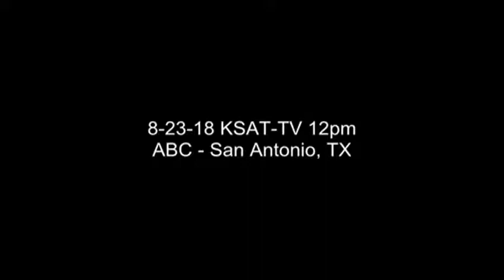KSAT12-TV - United Way Announces $41.025 Million Local Fundraising Goal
Kim Lubel, 2018 United Way of San Antonio and Bexar County Campaign Chair and former CST Brands President and CEO, announced today that the local nonprofit is committed to raising $41,250,000 during the upcoming community campaign.

The goal was revealed at Clarity Child Guidance Center, a United Way partner agency, as children representing Clarity and Brighton Center turned over giant chocolate chip cookie posters to reveal the $41.25 million goal.

Clarity President and CEO Fred Hines shared the nonprofit’s tradition since the 1970s of lovingly make each child their own special treat when they complete inpatient treatment. Today, they are still eager to receive their very own giant chocolate chip cookie. Their pride is unmistakable as they show their family their edible award for working hard to overcome the many challenges they face.